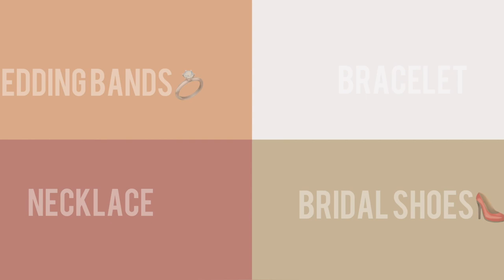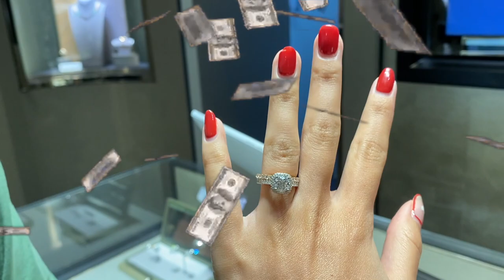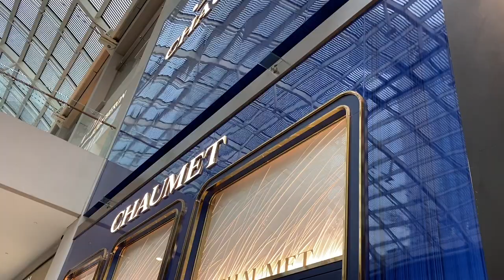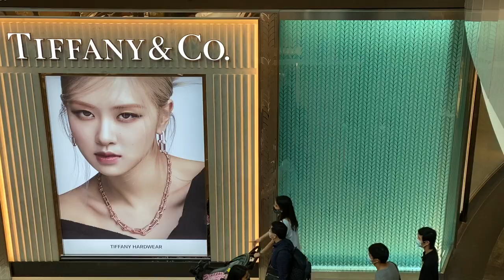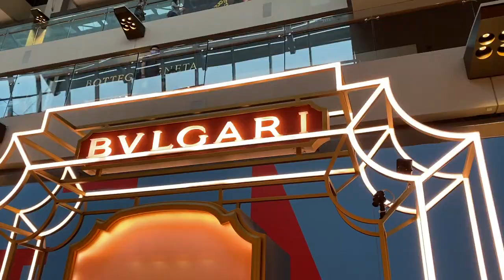WEDDING ACCESSORIES SHOPPING VLOG | Bridal Shoes, Wedding Bands & Jewelry! Giselle's Bride To Be EP7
All about my bridal accessories - Si Dian Jin, wedding bands & wedding shoes shopping in Singapore! It is so tough deciding which piece/designer to get my jewelry from, I love all of them!!

After months of procrastination, we finally bought our wedding bands, my si dian jin 四点金 and my wedding shoes! Story behind each item I bought 👇

Wedding bands were the hardest... we literally spent months shopping for it; I really love the ones we saw in VCA, Chaumet & Cartier. However, because I wear my engagement ring everyday, the SA in Cartier told me that no one would actually notice my wedding band as my diamond ring will be more "eye-catching". It made me think twice about splurging $10k on a wedding band which will be overshadowed by my engagement ring. Eventually I decided to go with the classic Cartier's LOVE ring because I've always wanted it, plus it matches my LOVE bracelet! Best part is it looks nice with or without my engagement ring.

Bracelet was the easiest, I knew since the beginning that I'd get the Cartier LOVE bracelet, classic width. The thin one just doesn't look as good as the classic one.

Necklace was tough too, I was so sure that I was gonna get the VCA Sweet alhambra Mother of Pearl necklace but 1. the SA who attended to me didn't seem very interested in his job. 2. extremely overpriced, basically selling the VCA brand 3. very common, I can easily name 5 friends who have the same necklace 😅 So I decided to think about it and then I chanced upon Bulgari's Divas' dream! Totally caught me by surprise, I did not expect myself to fall in love with the necklace at first sight!!! It looks so classy and elegant, especially the diamond detail makes it so much more unique then VCA. No second thoughts, decided to buy it right away!!! AND the SA was so helpful and friendly!!! I felt so comfortable with her than the SA in VCA.

Last. earrings! Which was easy too, I love collecting Chanel earrings, once the season is over or the stock is gone, you will never find it in stores!! So I knew I had to get my wedding earrings from Chanel; totally will wear it even after the wedding!

But not least, wedding shoes! Christian Louboutin heels are unwearable. how do girls walk in them??!! Love the pair I tried in Dior but I find it to be more suitable for casual days than wedding. So of course, I was spoilt for choice in Jimmy Choo!!! Nothing screams luxury and glamour quite like a pair of Jimmy Choo shoes! Words like timeless and classic spring readily to mind when you see a pair peaking out from beneath a wedding gown. So Jimmy Choo it is.

~Timestamp~
0:00 Introduction
0:10 Wedding Bands (VCA, Chaumet, Cartier, Tiffany&Co)
4:25 Bracelet (Cartier)
6:44 Wedding Shoes (Christian Louboutin, Dior, Jimmy Choo)
9:04 Necklace (VCA, Tiffany&Co, Bulgari)
11:21 Earrings (Chanel)

-FYI-
Si Dian Jin (四点金) means ‘four touches of gold’ in Mandarin. It is a traditional Chinese betrothal gift that comprises of a necklace, bangle, ring and a pair of earrings made from Gold (金). It is gifted to the bride from the groom’s mother. The key message the groom’s mother wishes to send with this betrothal gift is to give her blessings and welcome the bride into the family and household.